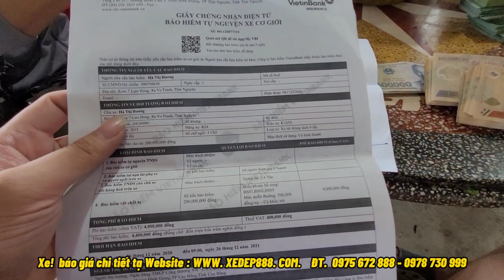Mấy ông thầy bói hẹn nhau bảo tháng này mỗi hôm nay đẹp hay sao ý! Cảm ơn ae đến từ 18,19 đã ủng hộ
Các Hữu vui lòng nhận ưu đãi bằng cách ĐẶT HÀNG tại
Hỗ trợ Đt/Zalo: 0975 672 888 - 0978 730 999